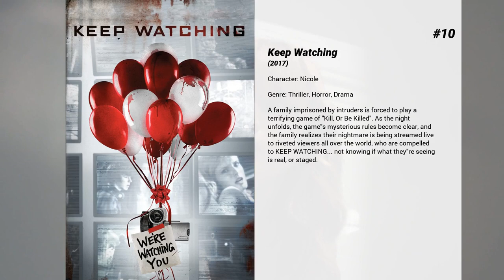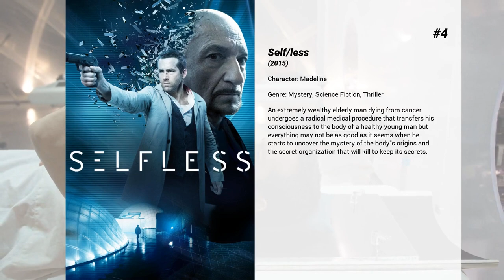Best Natalie Martinez movies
Welcome to... Best Natalie Martinez movies! In our channel you will find hundreds of TOPS and rankings of the best films of all genres, actors and nationalities.

Best Natalie Martinez movies presents...

10. Keep Watching
A family imprisoned by intruders is forced to play a terrifying game of "Kill, Or Be Killed". As the night unfolds, the game's mysterious rules become clear, and the family realizes their nightmare is being streamed live to riveted viewers all over the world, who are compelled to KEEP WATCHING... not knowing if what they're seeing is real, or staged.

9. Broken City
In a broken city rife with injustice, ex-cop Billy Taggart seeks redemption and revenge after being double-crossed and then framed by its most powerful figure, the mayor. Billy's relentless pursuit of justice, matched only by his streetwise toughness, makes him an unstoppable force - and the mayor's worst nightmare.

8. The Baytown Outlaws
When three redneck brothers agree to help a woman save her son from an abusive father, they become targets on the run from an odd cast of characters.

7. UglyDolls
In the adorably different town of Uglyville, weirdness is celebrated, strangeness is special and beauty is embraced as more than meets the eye. After traveling to the other side of a mountain, Moxy and her UglyDoll friends discover Perfection -- a town where more conventional dolls receive training before entering the real world to find the love of a child.

6. Death Race
Terminal Island, New York: 2020. Overcrowding in the US penal system has reached a breaking point. Prisons have been turned over to a monolithic Weyland Corporation, which sees jails full of thugs as an opportunity for televised sport. Adrenalized inmates, a global audience hungry for violence and a spectacular, enclosed arena come together to form the 'Death Race', the biggest, most brutal event.

5. Message from the King
On a relentless quest to avenge his sister's murder, a man from Cape Town infiltrates a sprawling network of lowlifes and elites in Los Angeles.

4. Self/less
An extremely wealthy elderly man dying from cancer undergoes a radical medical procedure that transfers his consciousness to the body of a healthy young man but everything may not be as good as it seems when he starts to uncover the mystery of the body's origins and the secret organization that will kill to keep its secrets.

3. Down
A pair of coworkers gets trapped in an elevator over a long weekend, but what at first promises to be a romantic connection turns nefarious as each party begins to reveal who they truly are.

2. Battle at Big Rock
A family's camping trip at Big Rock National Park is disrupted by dinosaurs.

1. End of Watch
Two young officers are marked for death after confiscating a small cache of money and firearms from the members of a notorious cartel during a routine traffic stop.